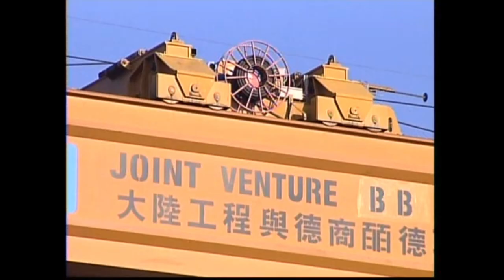Taiwan High Speed Rail Lore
None of the footage is mine. Sources are linked below.